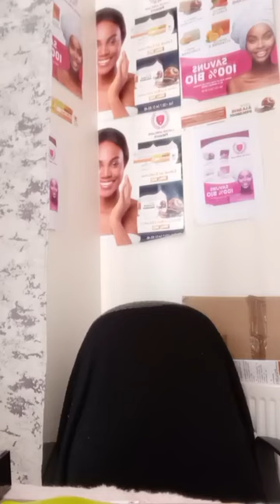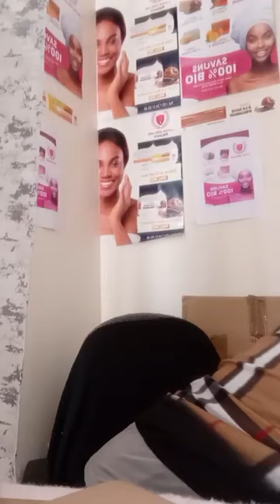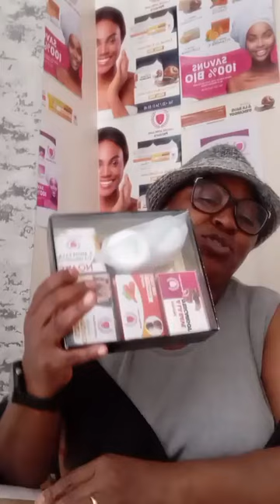Égalité Pour Tous Connaissez-vous🍝Flore De Lille Veuve Joyeuse_je n'y avait pas pensé déception pomp